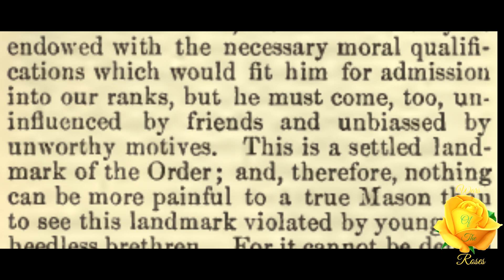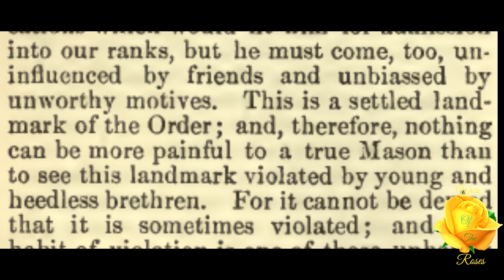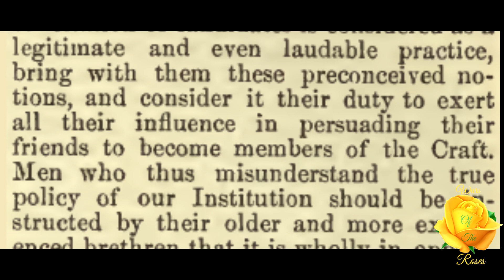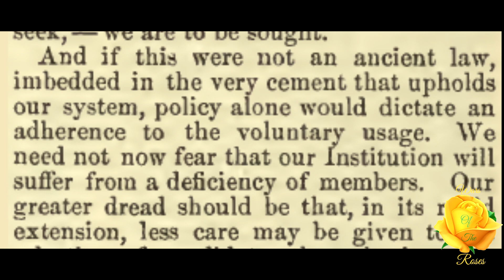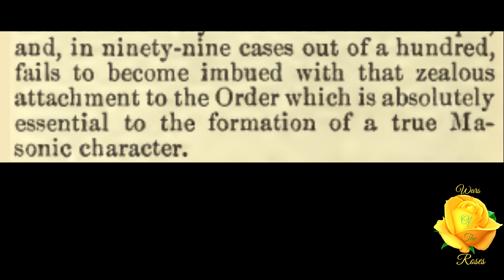Free-Will and Accord: Encyclopedia of Freemasonry By Albert G. Mackey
"There is one peculiar feature in the Masonic Institution that must commend it to the respect of every generous mind.” This is, Free-Will and Accord, Encyclopedia of Freemasonry By Albert G. Mackey